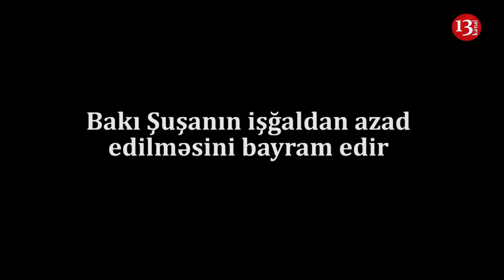Şuşanın AZAD EDİLMƏSİ BAYRAM KİMİ QEYD OLUNDU:"Ən böyük ƏSGƏR, BİZİM ƏSGƏR"-Geniş Reportaj